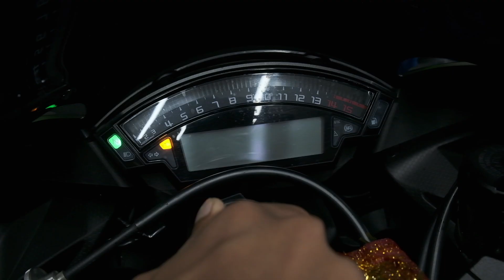KAWASAKI ZX10RR with R&G parts and puig windscreen national wide service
PUIG - WINDSCREEN
R&G - FRAME SLIDERS
R&G - RADIATOR GUARD
R&G - COTTON REELS

SONG - prznt laudy daudy

Video credits - floppy visuals